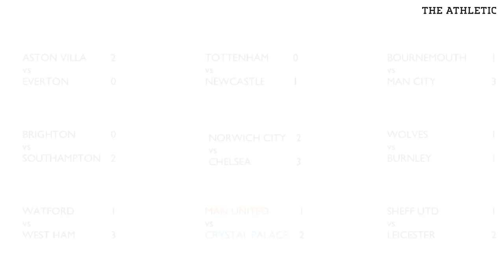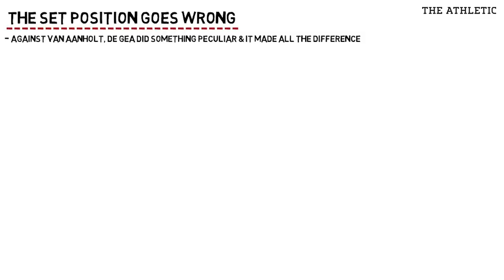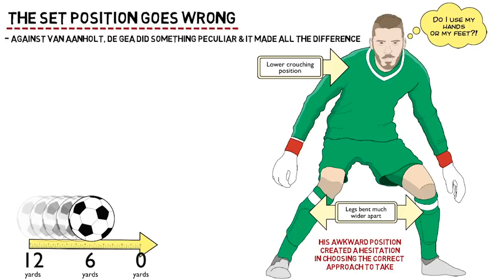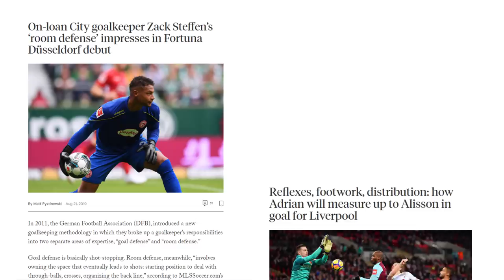David De Gea & the Near Post Myth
David De Gea and the near post myth.

As per the maxim, everyone knows that goalkeepers shouldn’t be beaten at their near post. Right?

Few things are more irritating than misinformation surrounding the goalkeeper position, and this myth is right at the top of the list. If the ball goes in at the far post, criticism rarely follows. But if it sneaks in at the near post, fans and pundits are quick to pass blame. It’s lazy
analysis, and something that doesn’t make sense.